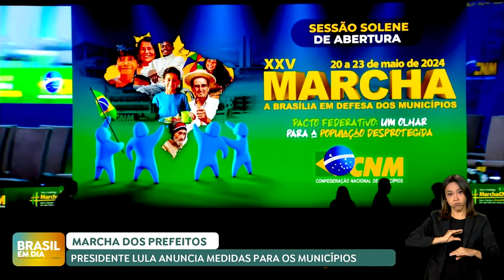Lula anuncia medidas para municípios na abertura da Marcha dos Prefeitos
Prefeitos de todo o país participam da 25ª edição da Marcha à Brasília em Defesa dos Municípios. Na abertura, o presidente Lula anunciou medidas para aliviar as contas públicas, como manutenção da alíquota previdenciária sobre a folha de pagamento dos municípios em 8%, novas regras para financiamento de dívidas e precatórios, além da facilitação de acordos para transferências de recursos da União.